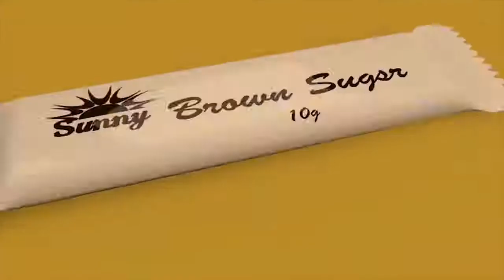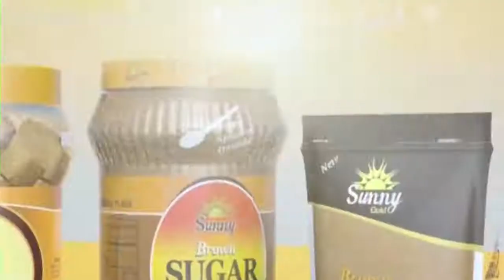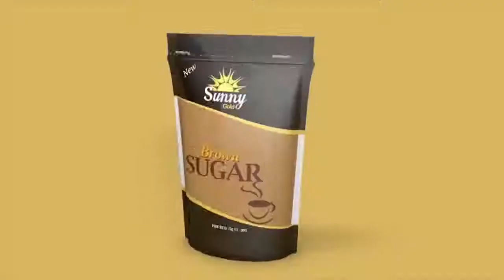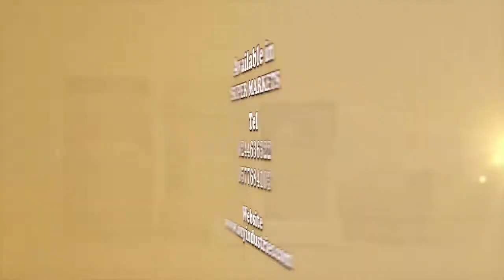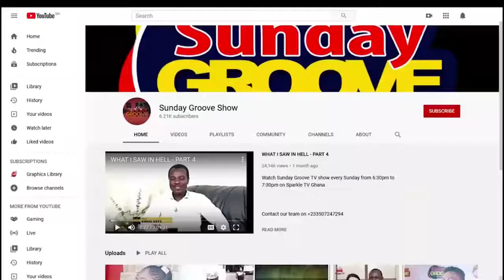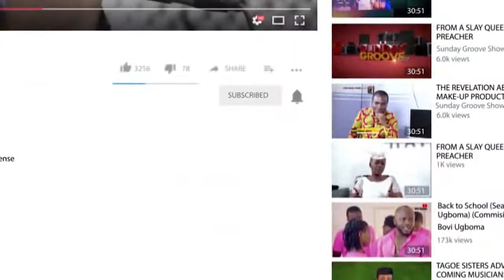EEEIIII DEEP REVELATIONS ABOUT RAPTURE BY EVANG. LAWRENCE AMOFA.....A MUST WATCH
PLEASE REPENT FOR THE KINGDOM OF GOD IS NEAR
FOR MORE MYSTERIES ABOUT HEAVEN AND HELL AND ENDTIME AND TO REACH EVANGELIST LWARENCE AMOFAH